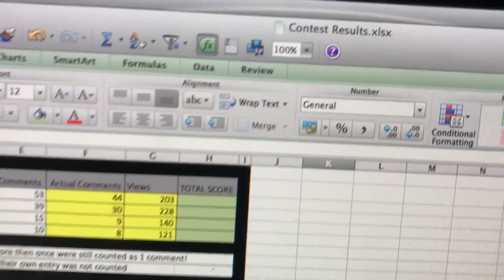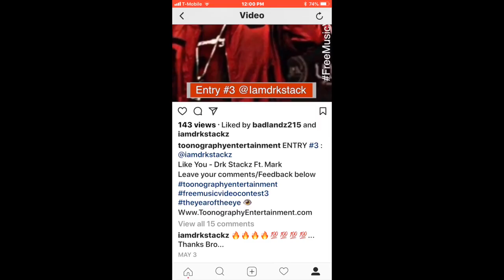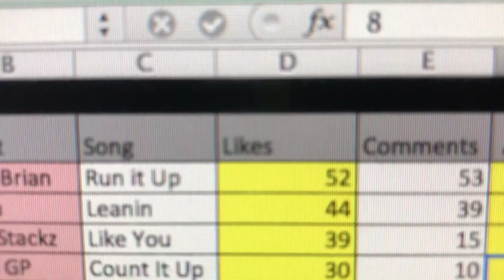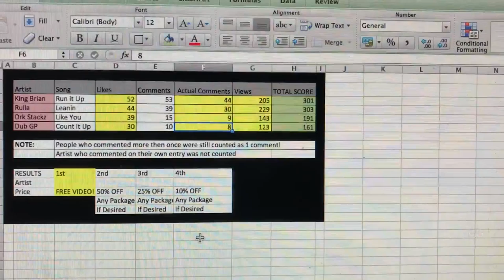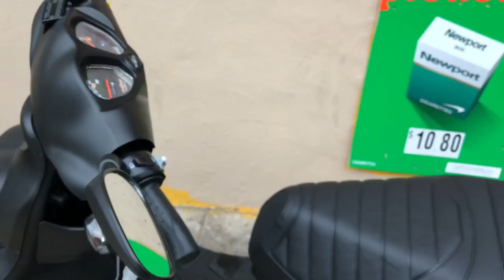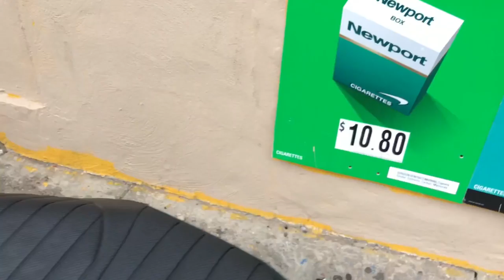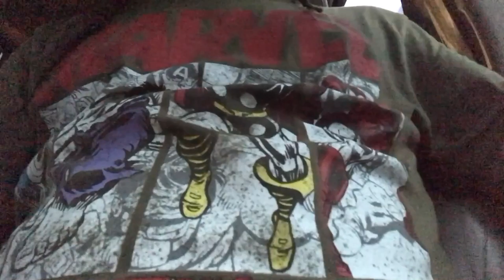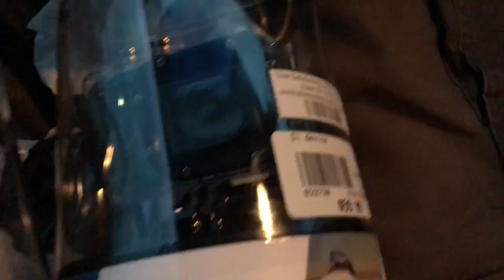Vlog 153 : Scooter ALMOST GETS HIT by WHITE VAN!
Scooter almost get hit by a white van. He didn't have a turn signal on and turned left last minute!

Follow @ToonographyEntertainment

ToonographyEntertainment

Using a Iphone 7 plus!

ES_Birds - Seamus Mcnamara (1)

ES_Contours - Brendon Moeller

ES_Karats - Ballpoint

ES_Need You Gurl - Push N' Glide

ES_Perfect Start - Mefree (1)

ES_Side By Side - Tomas Skyldeberg (1)

ES_Stay There - Hallman

ES_Winterlake - Tomas Skyldeberg